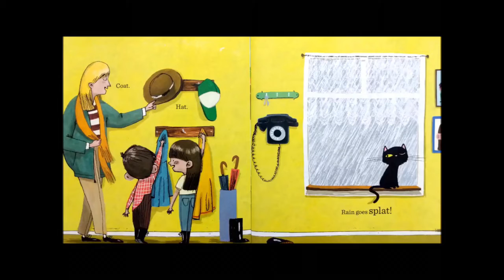Worm Weather by Jean Taft.